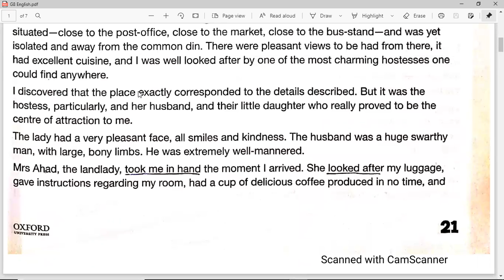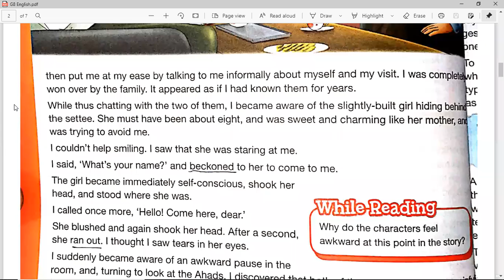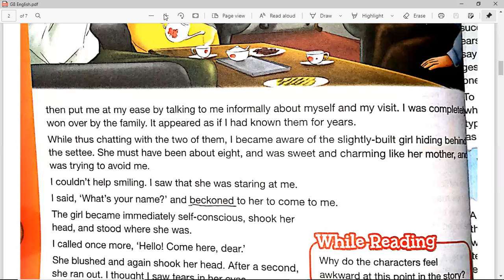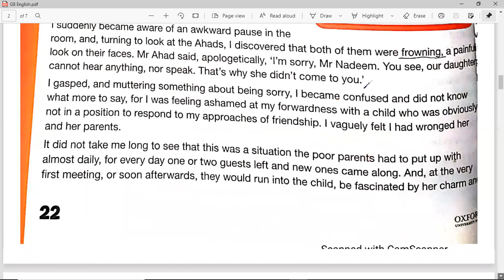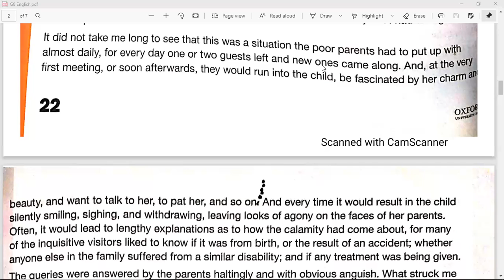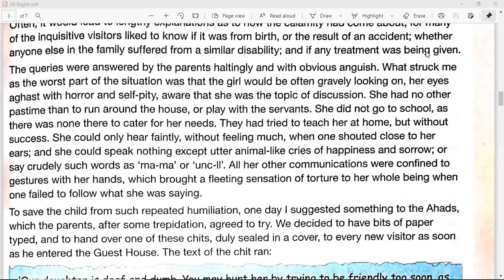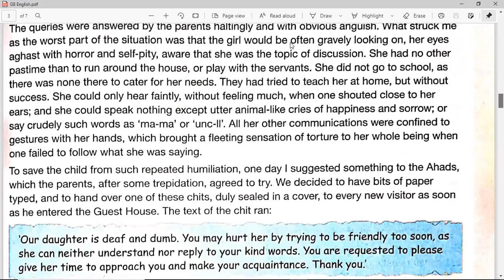The Silver Lining | Part Two | English Grade VIII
This is the second video about the chapter